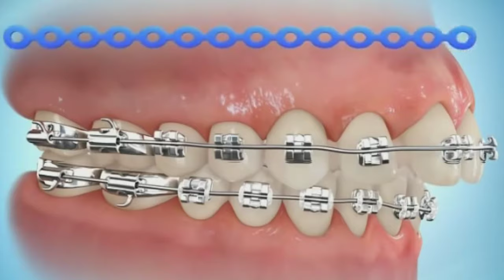For Beautiful Smile | Space Closure by Power Chain